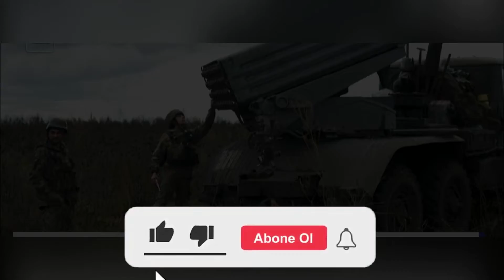UKRAYNA'DAN RUSYA'YA KRİTİK DARBE....!!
UKRAYNA'DAN RUSYA'YA KRİTİK DARBE. !! ZELENSKİ BİR ANDA SALDIRIYA GEÇTİ